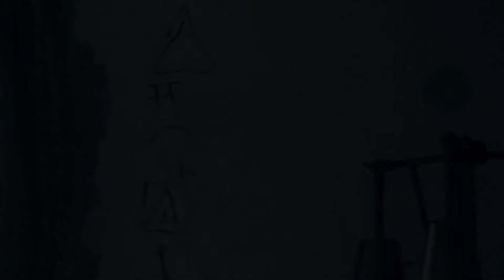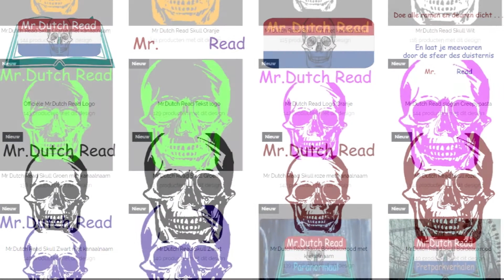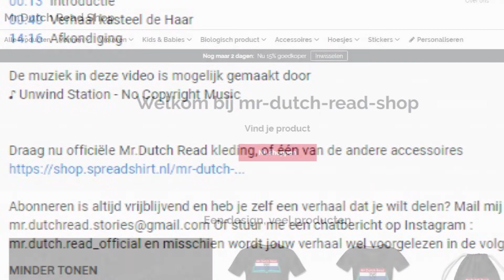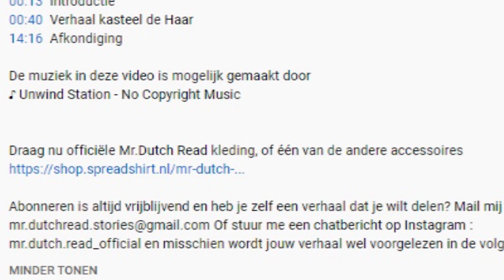Paranormaal - Het Beroemdste Spookhuis van Nederland - Nederlands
Paranormaal - Het Beroemdste Spookhuis van Nederland

Leuk dat jullie kijken naar deze video, deze video wordt iets anders dan normaal, ik ga jullie namelijk vertellen over het beroemdste en bekendste spookhuis van Nederland, Sas van Gent. In deze podcast vertel ik over de geschiedenis, de bouw,  de sloop, en waarom deze gesloopt moest worden.

Hoofdstukken
00:00 Voorvideo
00:15 Introductie
00:55 Verhaal – Het Beroemdste Spookhuis van Nederland
07:04 Afkondiging

De muziek in deze video is mogelijk gemaakt door
♪ CO.AG Music
♪ Iron Cthullhu Apocalypse

Draag nu officiële Mr.Dutch Read kleding, of één van de andere accessoires

Mail mij dan op : (vermeld dan ook het thema waar het verhaal over gaat) en misschien wordt jouw verhaal wel voorgelezen in de volgende video.